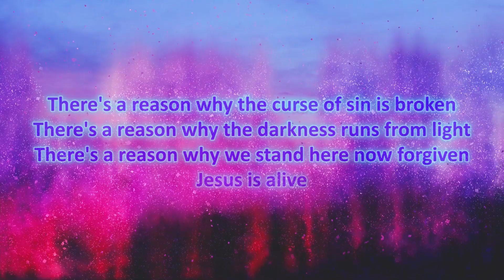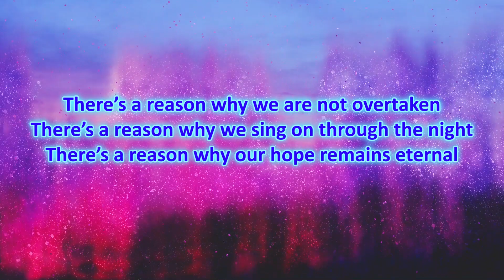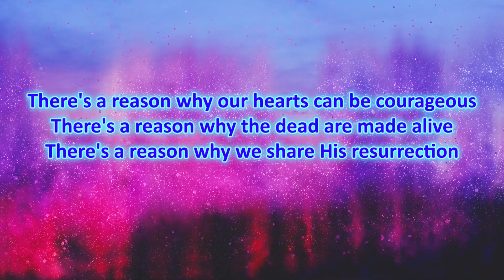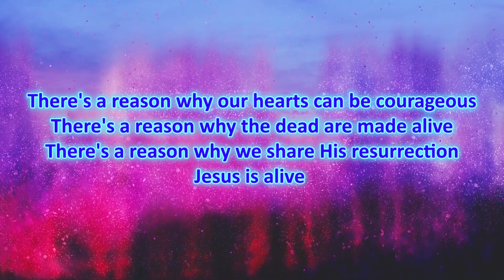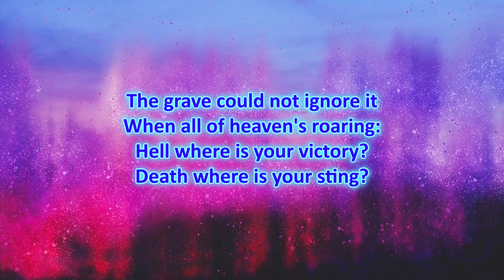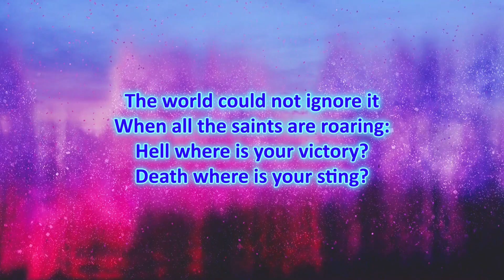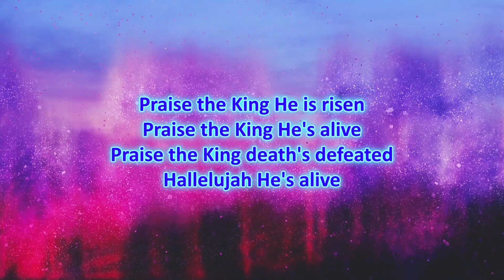Praise the King - Online Choir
Thank you to Kathy Smith, Nona Bennett, Nate Smith, Kimberly Stephens and Ben Nichols for providing vocals for this piece